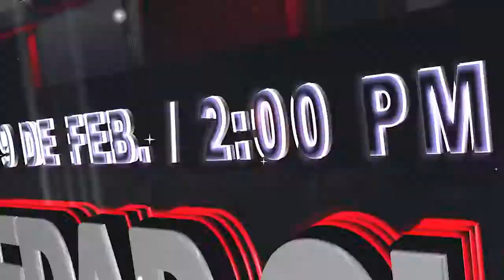ISAIAS OLARIAGA JUGADOR ARGENTINO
2:00 pm/ Estadio Francisco Martínez.

⚽ TOCOA,COLÓN.

REAL SOCIEDAD 🇦🇹 - 🇨🇵 OLIMPIA.